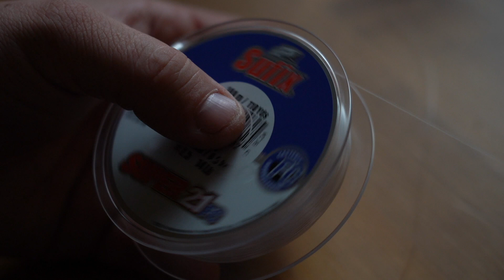We Hook It - How to... Folge 4: Springerfliege an der Blinkermontage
Moin zusammen,

in dieser Folge aus unserer Rubrik We Hook It - How to...! zeigt euch Passi wie ihr schnell und unkompliziert eine Springerfliegenmontage an euer Blinkersystem binden könnt. Dazu braucht ihr gar nicht mal so viel! Ein bisschen Fluo eurer Vorfachschnur und eine Fliege von Fliegenwerk.
Wir wünschen euch viel Spaß und natürlich auch Erfolg mit dieser Montage am Wasser.